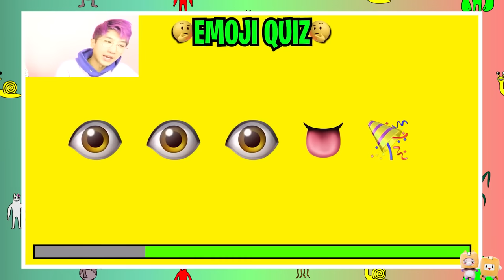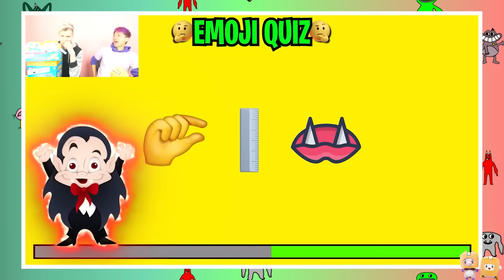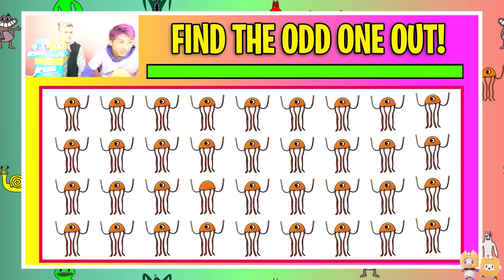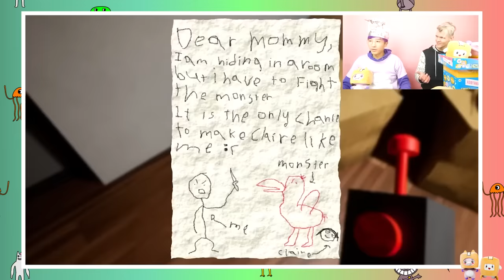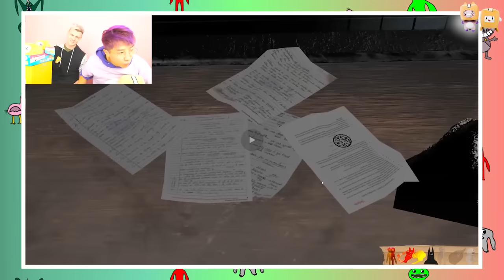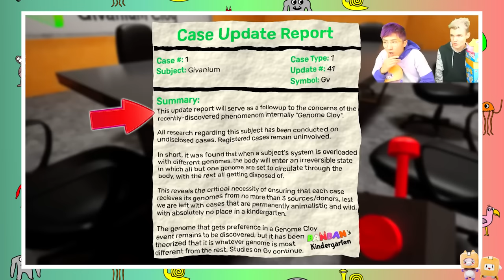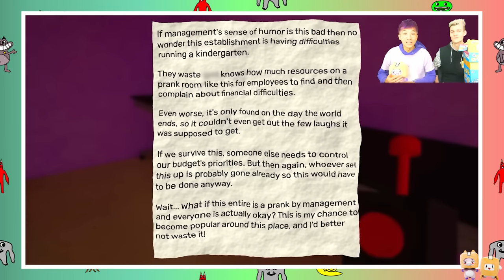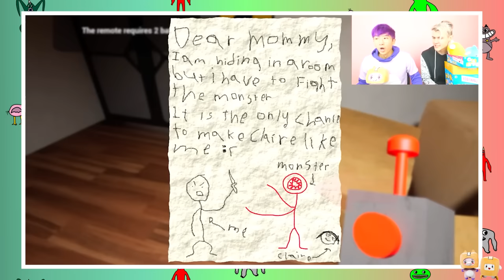CRAZIEST GARTEN OF BANBAN VIDEOS EVER!? (BUSTING 1000 MYTHS, SAD ORIGIN STORIES, & MORE!)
LankyBox World!